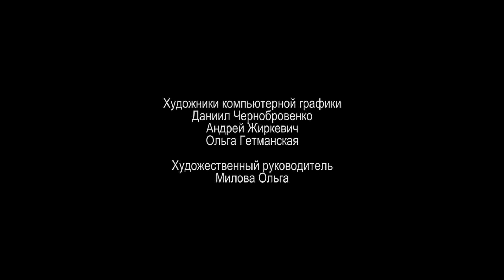The Magic Lamp - Granny's Fairytales - Cartoons for Kids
Grandmother will tell you a story about  the eternal trurth - how important is to avoid beeing envy to someone else's wealth, but to achieve everything yourself! Once this truth is also known to a little boy who, thanks to an evil wizard, enters a magical cave where he finds a magic lamp ... get yourself comfortable and listen to a new marvelous fairy tale!

Fairytales give vivid emotions and help to develop imagination that’s why children around the world love fairytales! Kind old lady is ready to tell you the most interesting tales about misterious old castles and faraway lands,  beautiful princesses and wicked witches who interrupt their happiness! But no matter how hard they try, good always wins!